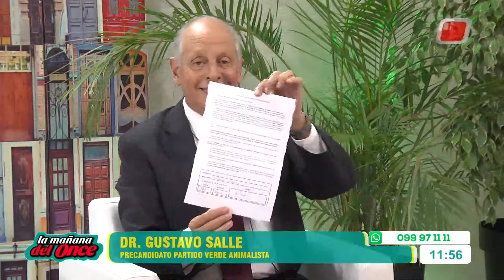LA MAÑANA DEL ONCE 26 DE ABRIL 2019, BLOQUE 03